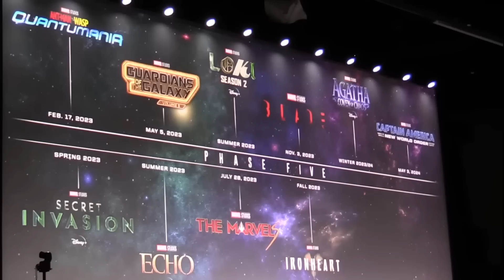BREAKING! INSANE SECRET WARS DETAILS! MCU WILL LOOK COMPLETELY DIFFERENT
MARVEL STUDIOS PHASE 6 SDCC SLATE - Avengers Secret Wars, Kang Dynasty, Fantastic Fou
FULL MARVEL STUDIOS PHASE 5 SDCC SLATE REVEAL
MARVEL STUDIOS SLATE REVEAL OFFICIAL DETAILS SDCC 2022 Prevview
AVENGERS 5 KANG DYNASTY PLOT lEAK BREAKDOWN